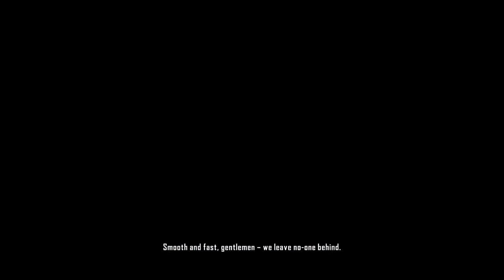Crysis 2 - Unsafe Heaven